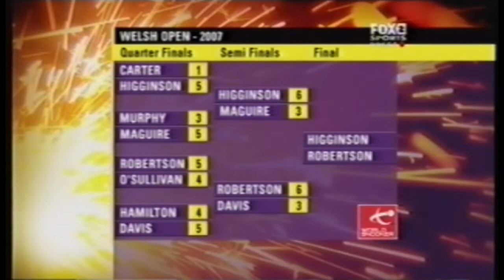2007 Welsh Open - Neil Robertson v Andrew Higginson - Review and Final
Review of early rounds plus final highlights.